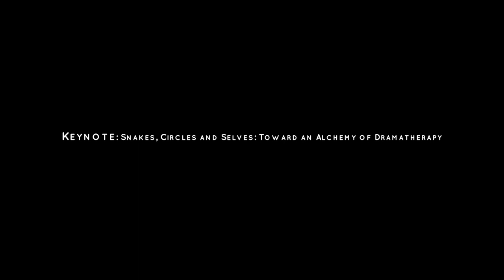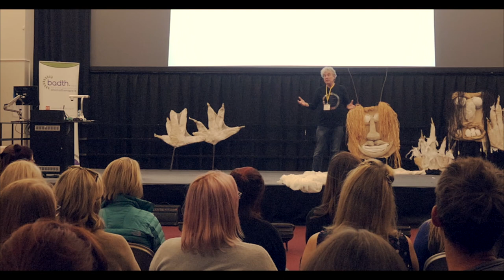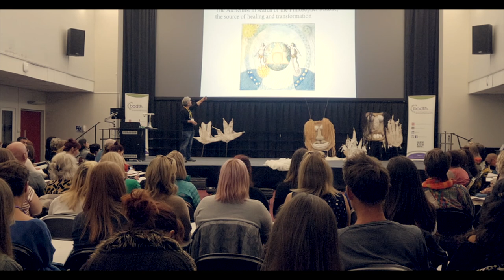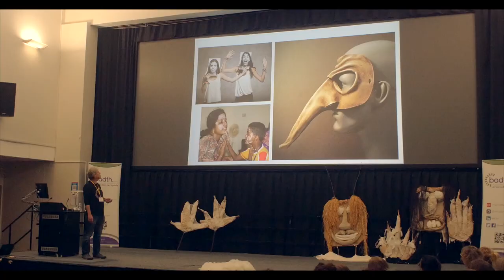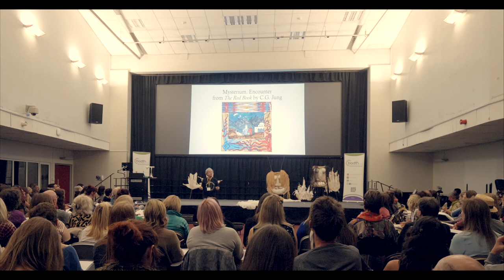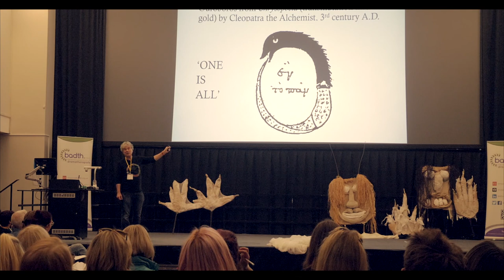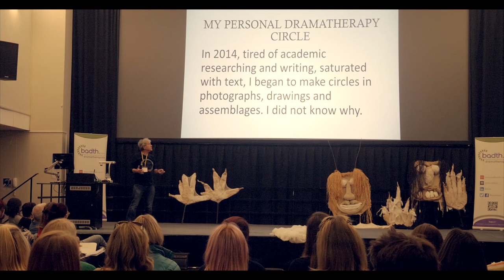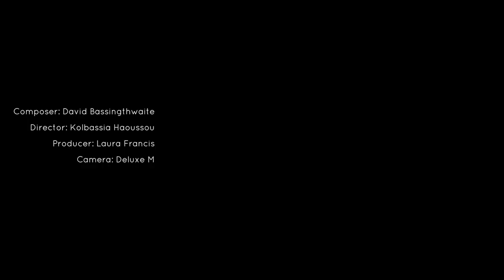Dramatherapy : 2018 BADth Conference Keynote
Dr Robert Landy’s conference keynote ‘Snakes, Circles and Selves: Toward an Alchemy of Dramatherapy’.